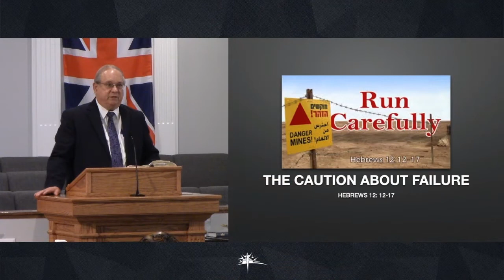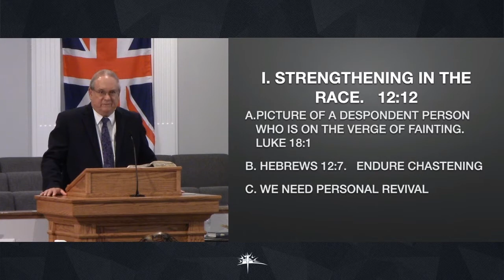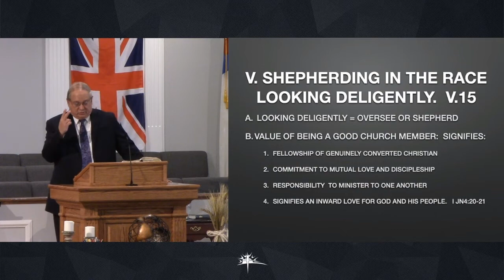Sunday, October 25th - 11am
“The Caution About Failure”, Hebrews 12:12-17, Pastor Wayne Cofield

Online giving now available.

For more information or to get in contact with us, please